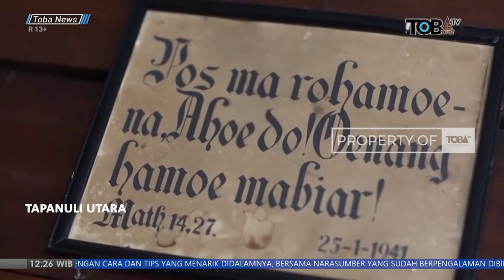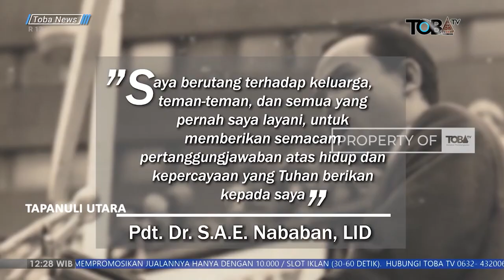SELAMAT JALAN S.A.E NABABAN | TAPANULI UTARA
Frekuensi : 4020
Polaritas : V
Symbolrate : 32727